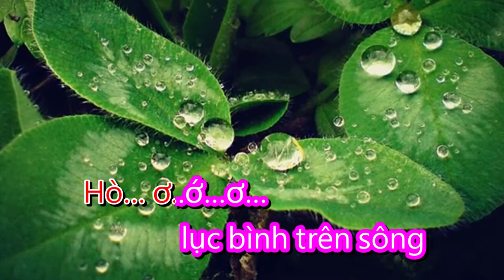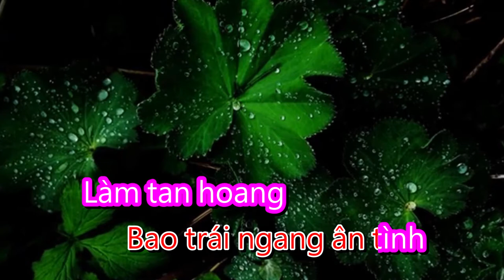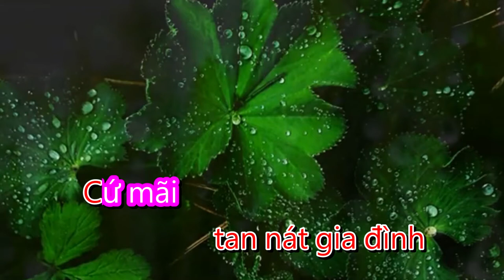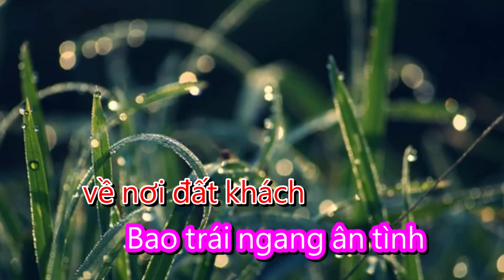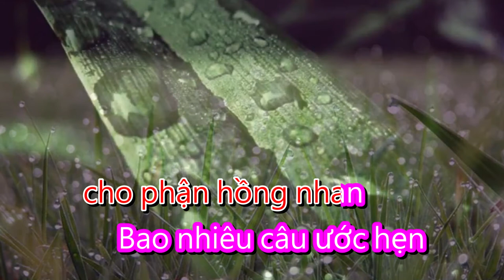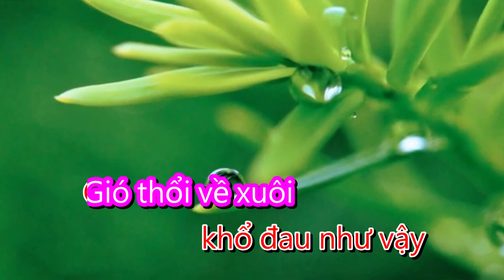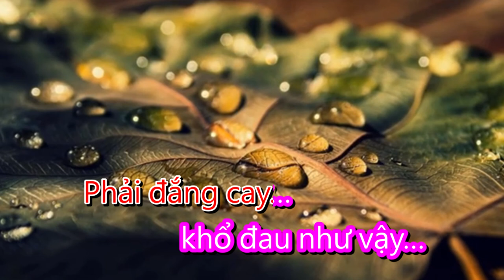Lục bình trên sông - ST. Khánh Đơn ( Karaoke tone nữ ) #15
Lục bình trên sông
Sáng tác . Khánh Đơn
Nhạc phim : Tiếng sét trong mưa